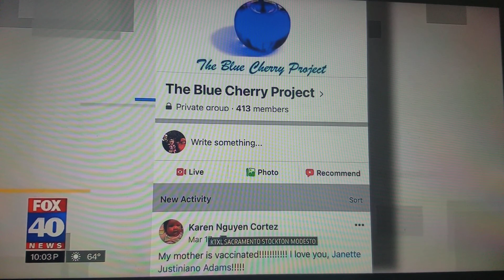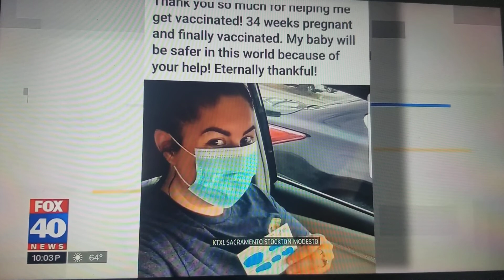The Blue Cherry Project-FOX40 Sacramento, CA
*COVID Vaccine Appointment Help*
They later edited this video for the website, because they kept calling me a Registered Nurse instead of Nurse Practitioner. I really still like this original though.😁Reach out if you need help!